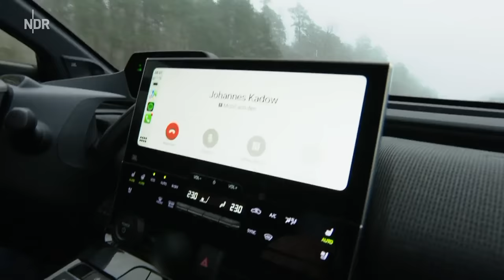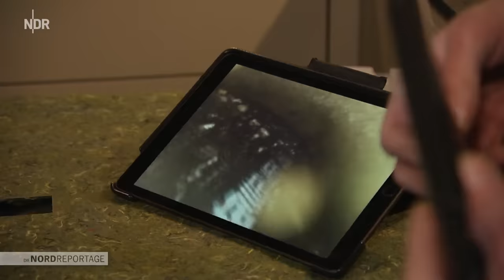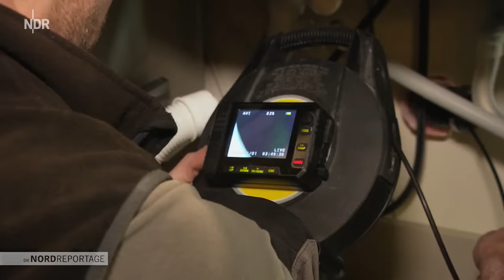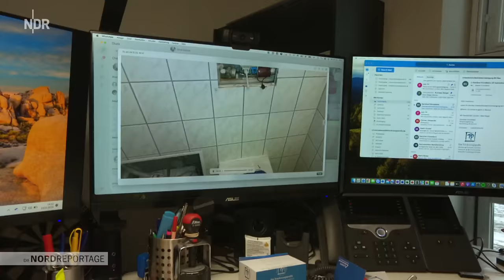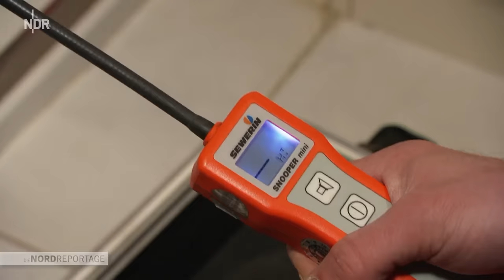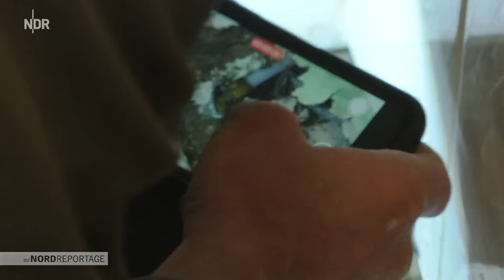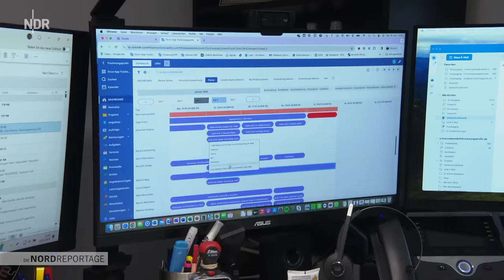Rohrbruch! Ein Fall für die Leckorter | Die Nordreportage | NDR Doku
Wenn die Rohrleitungen in die Jahre kommen, nehmen Wasserschäden zu: Statistisch gesehen hat jeder einmal im Leben einen Rohrbruch mit Wasserschaden. Wer das Malheur schon mal hatte, kann nachvollziehen, wie es Betroffenen mit einem Rohrbruch geht.

Leck weg, so lautet das Motto von Johannes Kadow und seinem Chef Sebastian Hünnekens aus der Nähe von Stralsund. Sie und die Kollegen orten Lecks, geplatzte Wasserleitungen sind ihr Spezialgebiet. Mit eigener App, Feuchtigkeitsmessung, Thermografie und Akustik suchen sie nach dem Leck. Und dann heißt es Boden und/oder Wand aufstemmen, bis die Leitung frei ist.

Sie kennen kuriose Einsatzorte und Situationen. Und nicht immer sind die Hausbesitzer vor Ort, und dann heißt es Türöffnung und rein ins Gebäude. Je mehr Bäder in einem Objekt sind, desto häufiger kommt es zu Schadensmeldungen. Hotels oder Altenheime, Heizung, Abwasser, Kaltwasser, viele Leitungen, die Wasser führen.

Der "Habeck-Schimmel" ist übrigens nur einer ihrer Spezialausdrücke. Dazu kommt es, da viele Leute die Heizung abstellen, um zu sparen. Leckortung, Trockenlegung, Sanierung: Die Trocknungsprofis sind im Einsatz.